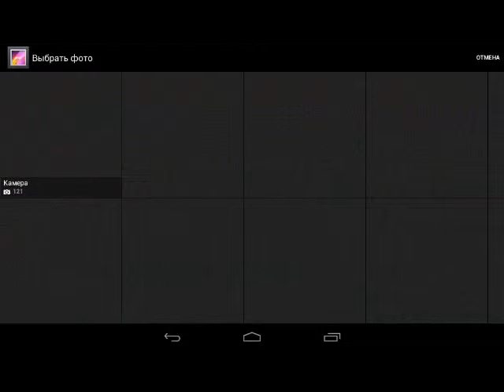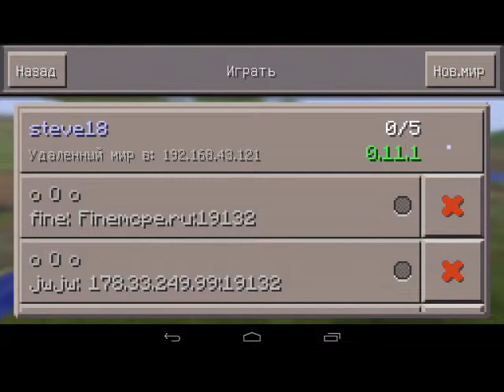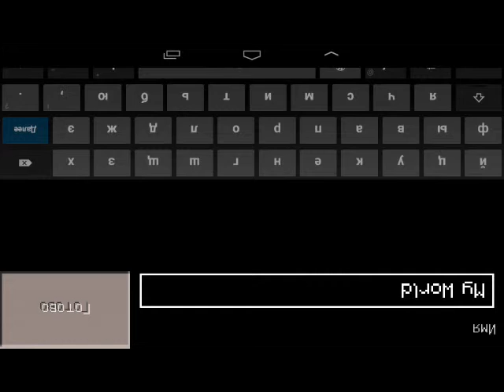Стрим#2 майнкрафт пе 0.11.1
Вот нежданчик 2 стрим
P.s Даня тоже будет снимать и  я буду выгладывать его видео , иногда со мной :-)